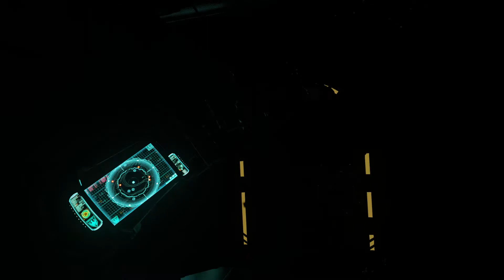Call of Duty Advanced Warfare Walkthrough Gameplay Part 12 Armada Campaign Mission 12 COD AW